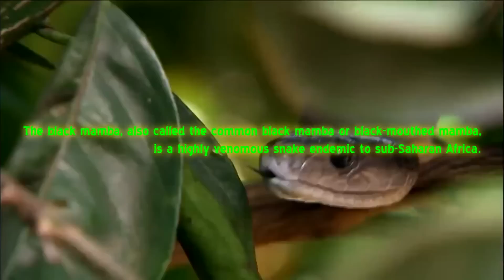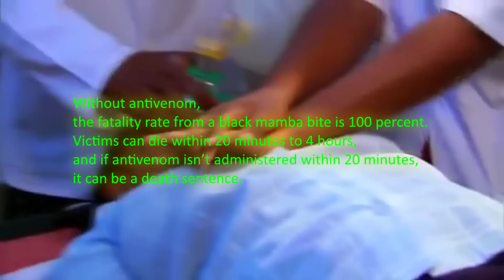Fastest snake on earth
Black mambas are fast, nervous, lethally venomous, and when threatened, highly aggressive. They have been blamed for numerous human deaths, and African myths exaggerate their capabilities to legendary proportions. For these reasons, the black mamba is widely considered the world's deadliest snake.